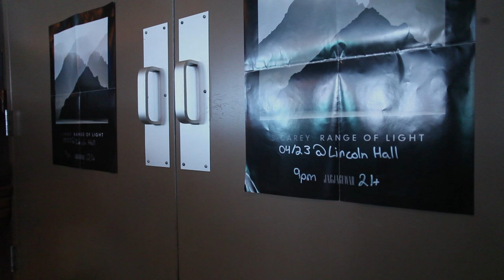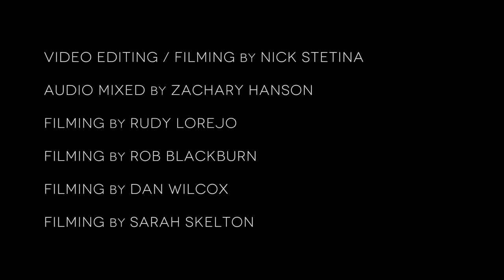Chalk TV: S. Carey - "Chrysalis"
S. Cary performing "Chrysalis" live @ Lincoln Hall in Chicago, IL.

S. Carey

Zachary Hanson
Robert Blackburn
Sarah Skelton